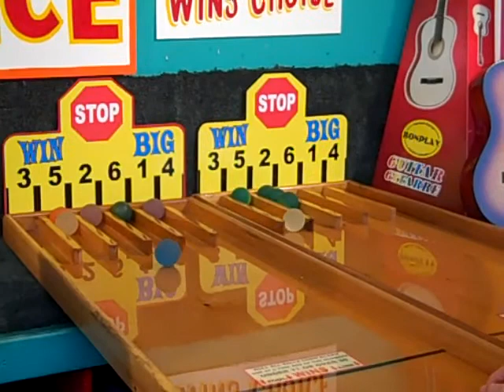Scream Part 2 6-29-10